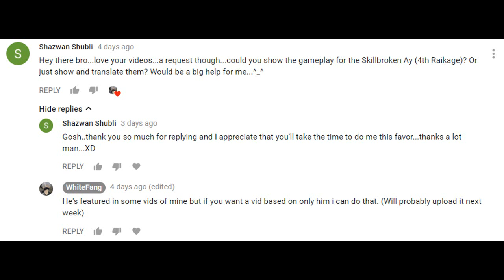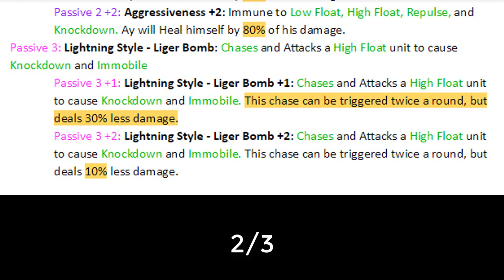Naruto Online : Skillbroken Ay / Kurama Link Naruto - Gameplay